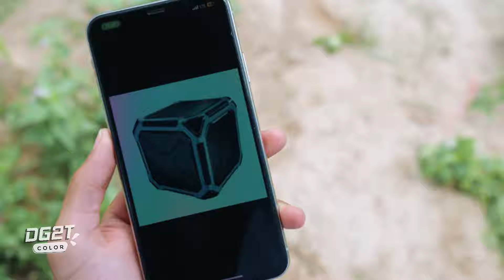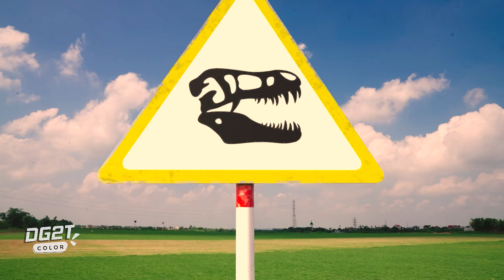King Kong VS Tyrannosaurus Rex VS Godzilla | Kingdom of the Planet of the Apes VS Jurassic Park 4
Welcome to VAR ROBLOX!

On this channel, you'll find an exciting and entertaining series of videos centered around "Text To Speech Emoji Groupchat Conversations" within the popular Roblox game "Brookhaven." Join us as we explore the virtual world of Brookhaven, filled with endless adventures, interactions, and hilarious moments!

Immerse yourself in the diverse and animated world of Roblox as we bring characters to life using Text To Speech technology and incorporate emojis to express their emotions and reactions. Whether you're a Roblox enthusiast or new to the game, our content is designed to captivate and entertain viewers of all ages.

Expect engaging and humorous dialogues as we gather a group of friends and engage in virtual conversations that will leave you in stitches! From funny mishaps and wild misunderstandings to heartwarming connections, our videos aim to entertain and bring smiles to your faces.

If you love Roblox, enjoy creative storytelling, and appreciate the fun of Text To Speech Emoji Groupchats, then this is the perfect channel for you!

Join us on this incredible journey through the virtual world, and let's create unforgettable memories together!

Thank you for being a part of VAR ROBLOX community. We look forward to sharing countless exciting moments with you! Let's dive into the wacky world of Roblox Brookhaven together!